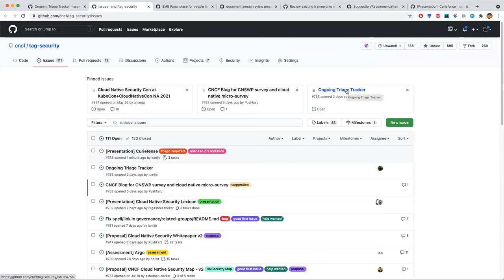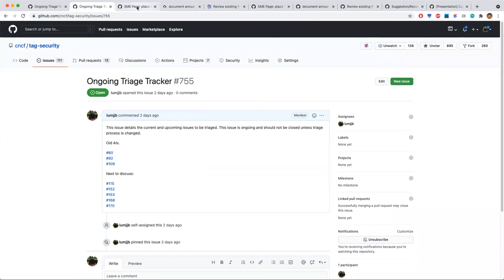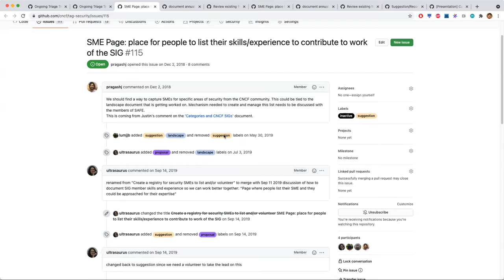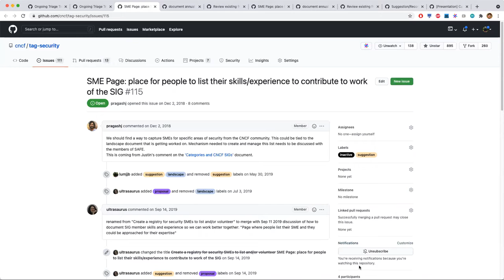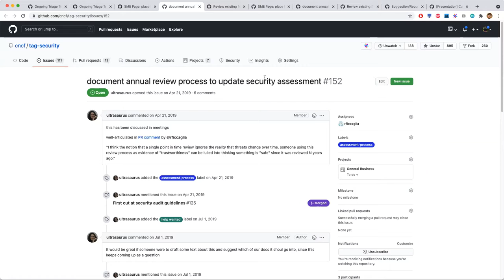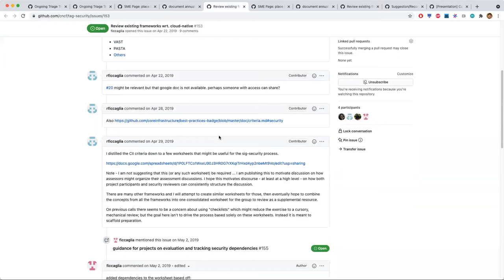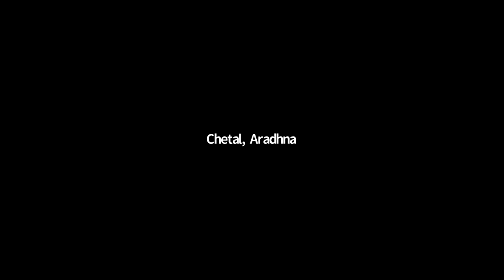CNCF Security TAG Regular Meeting - 2021-08-18